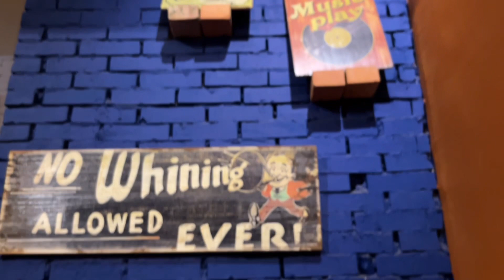American Hot SHOCK / TAICHUNG